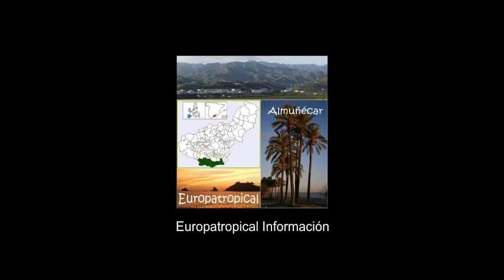Entrevista a Mª Asunción Rodríguez, directora de la Escuela Profesional de Danza AROMAR